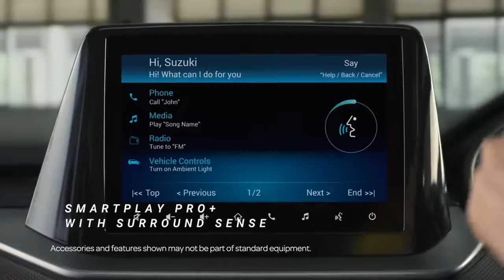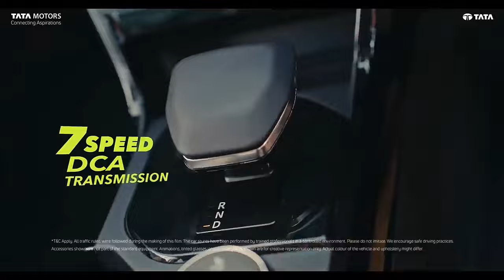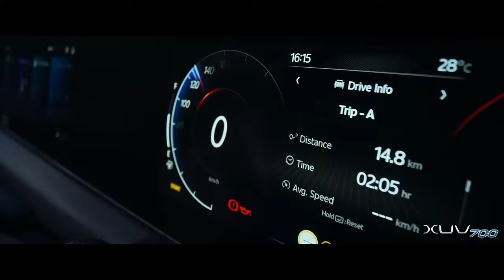Top 5 Best Cars in India 2024 | Price, Specification & Features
Hello friends in this video you will watch Top 5 Best Cars in India 2024 | Price, Specification & Features